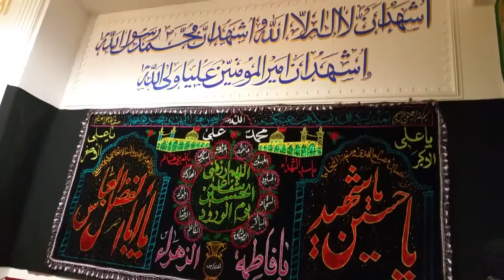قاری غلام سخی جان جعفری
مسجد افغانهای شهر برلین